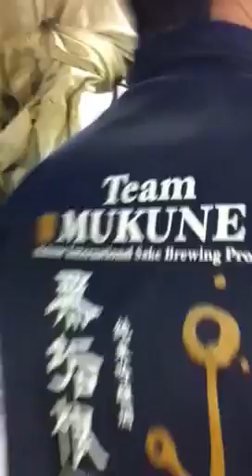Sakahan Brewery Steaming rice.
Rice Steaming for Kakemai of Tome-Zoe. Gohyakumanngoku rice polished up to 55%..